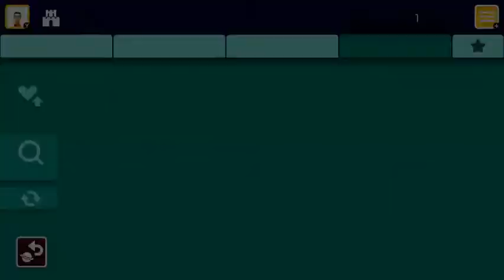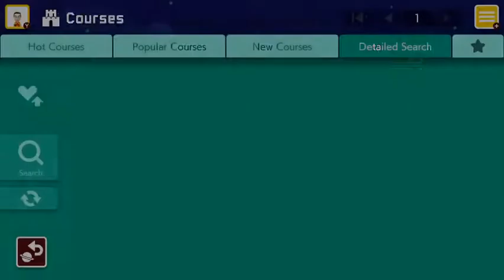Super Mario Maker 2 - SMW Forest Levels #1